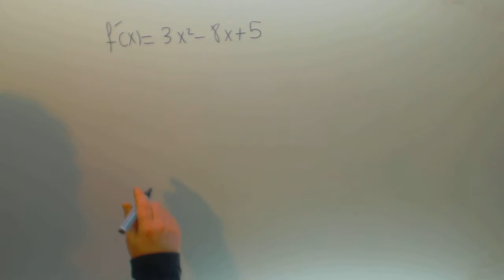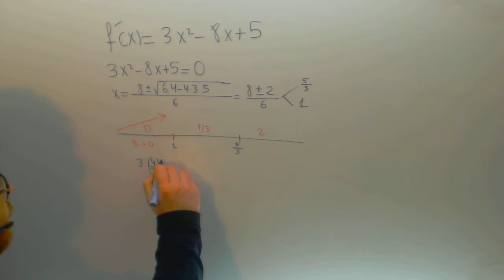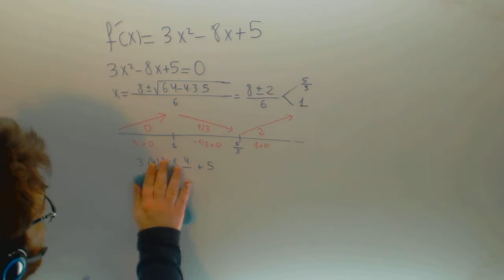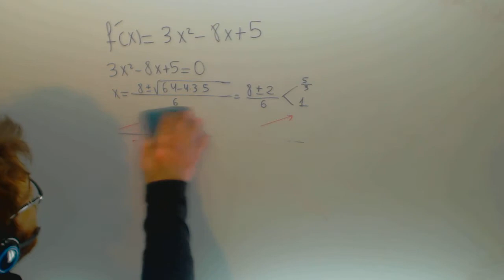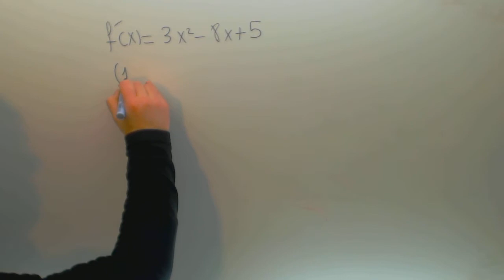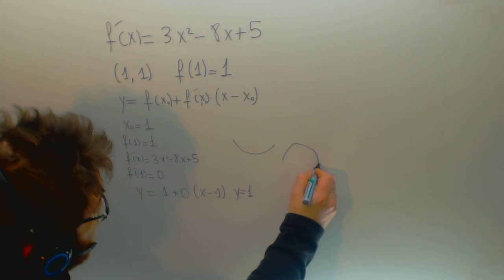Monotonia Funcion Matematicas Selectividad Academia Usero Estepona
Monotonia Funcion Matematicas Selectividad Suscríbete a nuestro canal en Youtube para ayudarnos a seguir creciendo Academia Usero en Estepona, el centro de formación con más vídeos en Internet del Mundo presenta